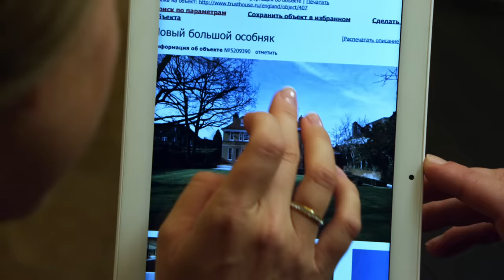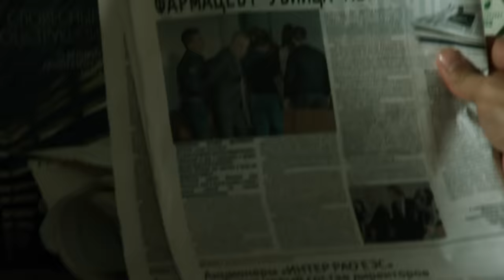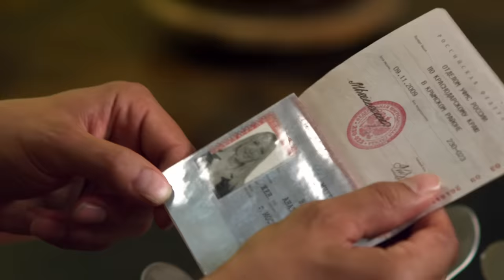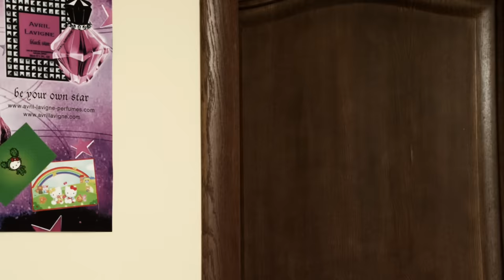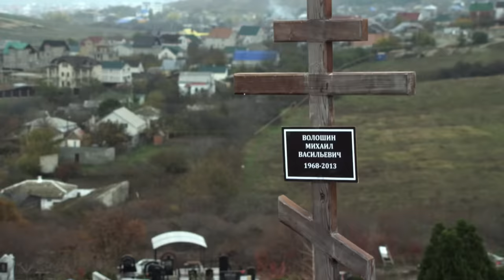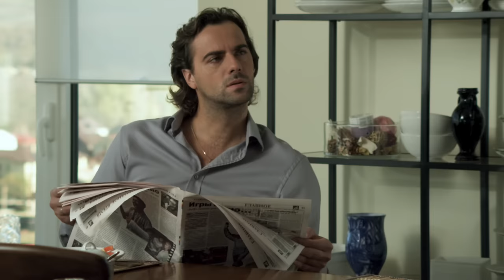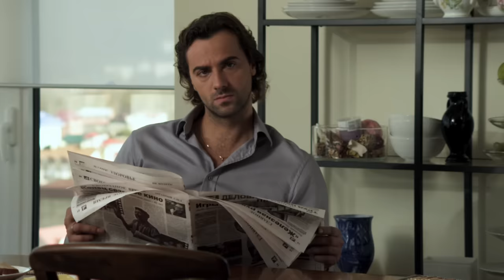▶️ Ты заплатишь за всё 1 и 2 серия | Сериал / 2016 / Мелодрама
Ты заплатишь за всё 1 и 2 серия смотреть онлайн (мелодрама)
💬 О ФИЛЬМЕ ТЫ ЗАПЛАТИШЬ ЗА ВСЁ ⏷
Ты заплатишь за всё
Дом Анны всегда был полной чашей: заботливый и обеспеченный муж, послушные дети. Одна беда — серьёзно больна сестра. После курса лечения девушка должна была пойти на поправку, но она внезапно умерла как раз из-за того препарата, с которым связывали надежду на выздоровление. Анна решает наказать виновных в гибели сестры и обращается в суд.
Фармацевт-убийца арестован и умирает в тюрьме. Его жена, Наталья, теряет долгожданного первенца. С этого момента она решает отомстить тем, кто виноват в смерти ее мужа и ребенка. Как это решение отразится на семье Анны? И чем обернётся для самой мстительницы?
Год: 2013
Режиссер: Дмитрий Сорокин
Сценарий: Юлия Климок
Продюсер: Владимир Игнатьев, Александр Кушаев, Александра Райская, Юлия Ерешко, Евгений Арендаревич
Жанр: мелодрама
Актеры:
Алёна Ивченко, Яна Шивкова, Максим Радугин, Алексей Захаров, Ангелина Добророднова, Елена Ветрова, Михаил Дорожкин, Игорь Филиппов, Евгений Кушпель, Владимир Румянцев